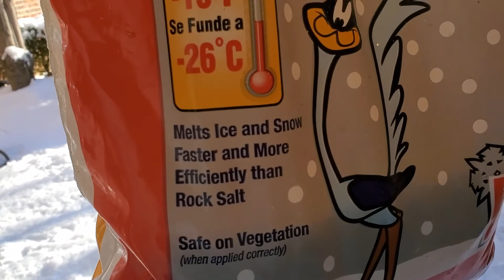❄️ASMR Real Snow | Snow day 2022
ASMR shoveling snow | Real snow | Snow day 2022